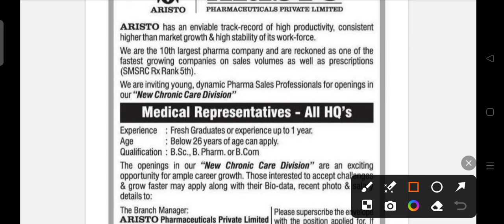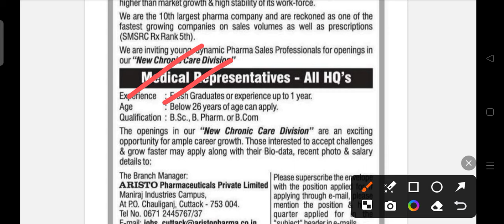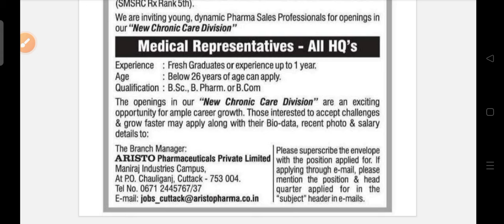Medicine company recruitment 2024 !! Odisha latest job notification 2024 !!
Medicine company recruitment 2024.